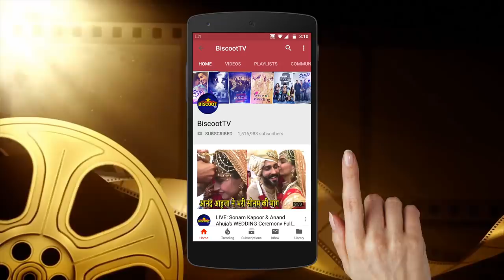LOVE BONDING Between Sanjay Dutt And His Wife Manyata Dutt | Unseen Videos And Pics